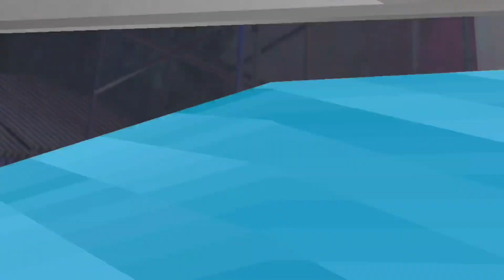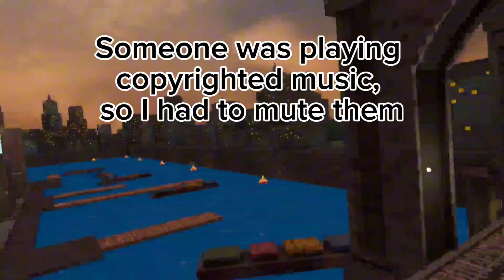New city map